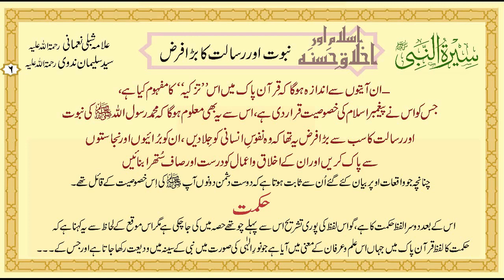2 Islam aur Akhlaq e Hasana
I feel honoured to present topical pages from the book Seerat un Nabi (PBUH) by Allama Shibli Noamani and Syed Suleman Nadavi considered as one of the most authentic books on the life of Prophet Mohammad (PBUH) in the last more than one thousand years in any language and territory and in any form. These Pages contain more than 100 topics and with over thousand pages taken from the Book.

یہ میرے لئے فخر کی بات ہے کہ میں آپ کی خدمت میں کتاب سیرت النبیﷺ تالیف علامہ شبلے نعمانی اور سید سلیمان ندوی ، کےموضوعاتی صفحات پیش کررہا ہوں اربابِ دانش و علم کا خیال ہے کہپچھلے ائک ہزار سال سی زیادہ عرصہ میں اس کتاب سے زیادہ مستنداور جامع کتاب منظرِ عامہر نہیں آئ ہے۔ اس چینل پر سو سے زیادہموضوعات پر صفحات ہیں اور صفحات کی تعداد تقریباً ہزار سے زیادہہیں۔ اور اِن میں آئے دِن اضافہ ہوتا رہتا ہے۔۔۔ اِنشاءاللّہ۔